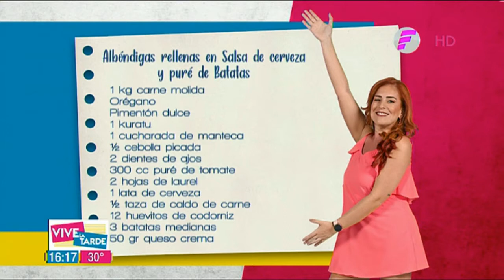Albóndigas rellenas con salsa de cerveza y puré de batatas | Recetas VLT